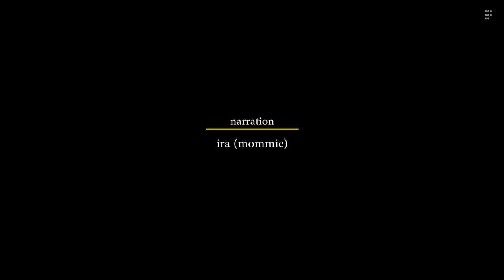Chingudi Patrapoda - Episode 2 - Bou Kahuthile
Literally meaning 'leaf-roasted prawns', Chingudi Patrapoda is a gem from our grandmother's cookbook.

This much-loved dish, which is hugely popular in rural Odisha, is becoming a rarity in urban homes.

Patrapoda is usually made with banana stem, ridge gourd, and even raw banana, but our grandmother often prepared it with riverine fish and seafood.

BOU KAHUTHILE is a mini food series on our family favourites with a small serving of nostalgia. We will explore a few gems of Odia cuisine that our grandmother — Bou for the elders and Maa for us — loved to cook for the family. We lost her in April 1995, but her culinary legacy lives on.

Shot and edited: Raj Sampad
Sony α6100 + 16-50 mm lens
Narration: Ira (Mommie)
Special thanks: Abodid Sahoo (Creative guru), Mahesh Sahu (Odia typography and animation), Arnav Pati (Incendiary Films logo)